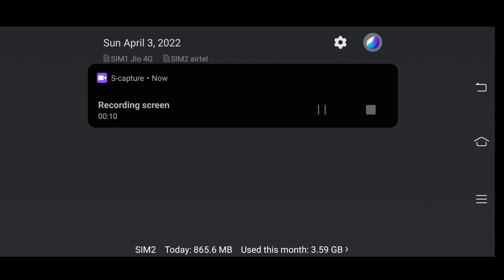Hacker in Mech Arena || 2 Killshot Mech || After removing 2nd copy!!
Hey guys! Today I'll be playing [mech arena] and in this video I will be showing you [Hacker] .
Game Name : [Mech Arena]
My Phone Name : Vivo S1
My Mech Arena Id : 6944161
My in game Name :[LĐR×Leađer]